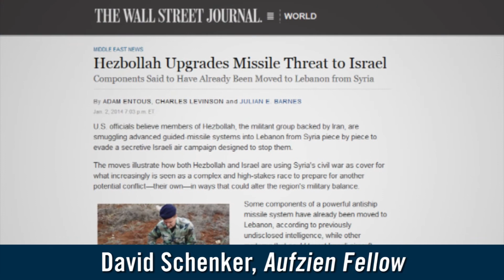Syria's Spillover: Will Israel Be Drawn In?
Washington Institute experts Jeffrey White and David Schenker address the complexities and dynamics of the Syrian conflict that make it distinctly possible that Israel could become militarily involved -- even though none of the actors are interested in that outcome.

- What are Israel's red lines on Syria?
- How has Israel enforced them so far?
- Is more Israeli involvement likely?
- Could Israel be drawn in through Lebanon?
- What can Washington do?

Theme music by Dexter Britain.